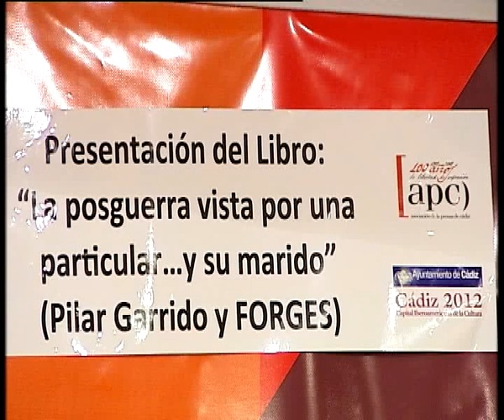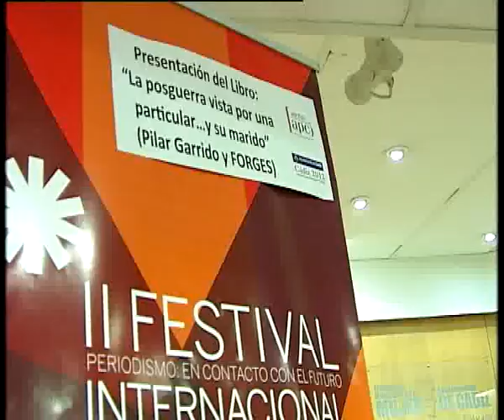Recuerdo a Forges. Presentación libro de Pilar Garrido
Se va a los 76 años el hombre que ha dibujado el último medio siglo de historia. Este video pertenece a la presentación de la obra 'La posguerra vista por una particular y su marido', un libro escrito por Pilar Garrido e ilustrado por el humorista gráfico. Su visita se enmarca dentro  del Congreso Mundial de Periodismo que organizamos en 2010.